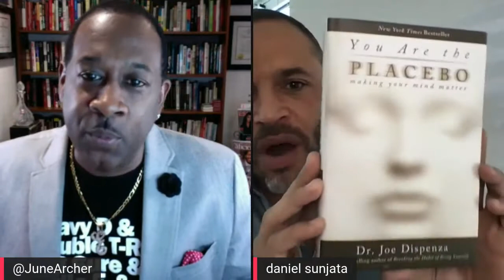The Winner's Circle with June Archer Feat. Actor Daniel Sunjata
In This Episode: Actor Daniel Sunjata Talks About Power Book II: Ghost And How His Character Mecca Used And Misused The 48 Laws of Power + If Mecca Were To Come Back To Wipe Someone Else Off The Board Who Would It Be? + Working With @therealmaryjblige @woody_thegreat and @michaelraineyjr + What Happened When He Met @50Cent + How HBCU FAMU shaped his trajectory and Who Motivated Him To Attend + Daniel Takes A Shot At University of Dope "Mecca's Revenge" + More!

Executive Producer: @jbettis420